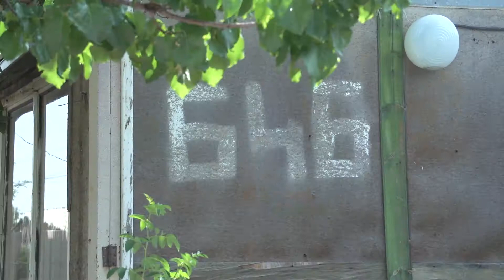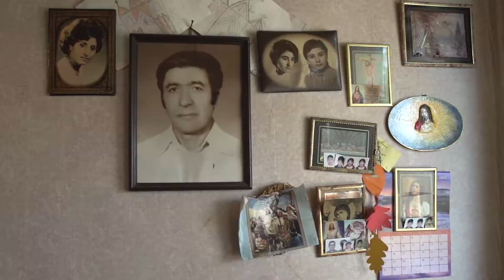Gyumri: a Gift Unlike Any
In Gyumri, Armenia’s second largest city, over 700 low-income families still languish in so-called “temporary” domiks — squalid, vermin-infested huts — as a consequence of the 1988 earthquake.

Mariam Petrosyan and her family had lived in such a hovel for 22 years. But their lives suddenly turned to the better in 2017, when Armenia Fund surprised them with the gift of a lifetime: the keys to a beautiful apartment.

The Petrosyans’ new home — made possible by donations from Germans, German-Armenians, and donors of the Hayastan All-Armenian Fund worldwide — is a freshly renovated, fully furnished apartment that features a complement of modern amenities and comforts, including appliances.

As Sarkis Kotanjian, the executive director of Armenia Fund, says, “It takes only $25,000 to change the life of a family. This amount covers the costs of purchasing an apartment, renovating it, furnishing it, and equipping it with all necessary appliances. We provide these homes with furniture and appliances because often our beneficiary families don’t have any of these things. Besides, we want them to start a new life, to experience the joy of a fresh start, with their children never having to deal with the dreadful conditions of their former huts again.”